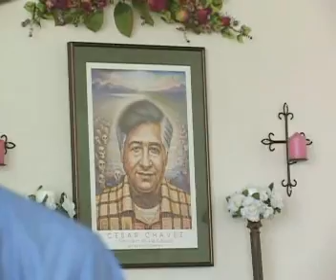Delano Strike Testimonies: Jesus Marin Rico Barrera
Primary Source Document, Chicano movement